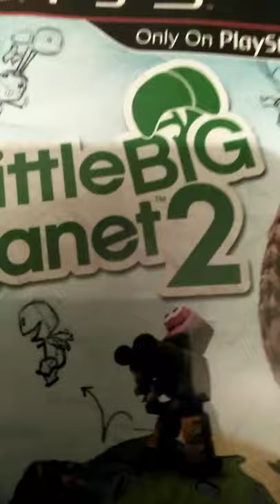little BIG Planet 2! Thanks Media Molecule!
Sack-thing?